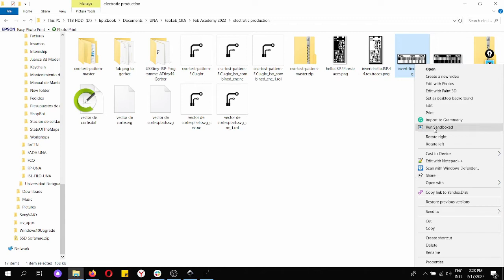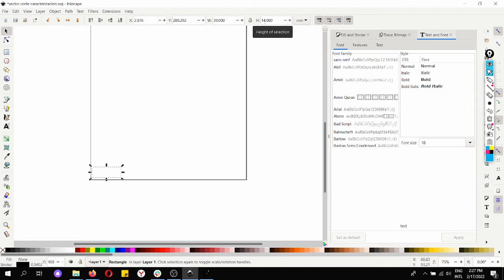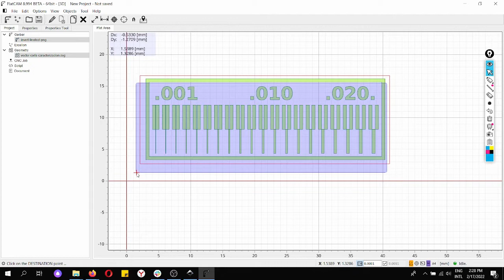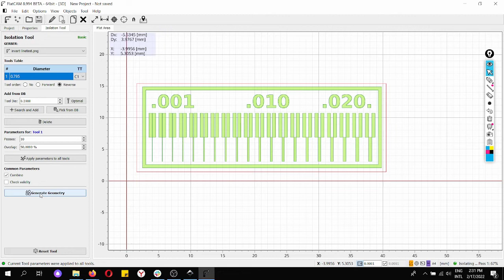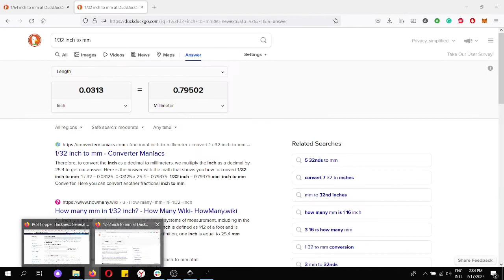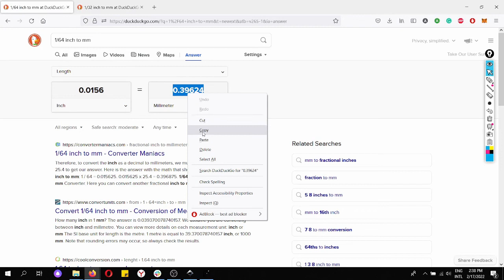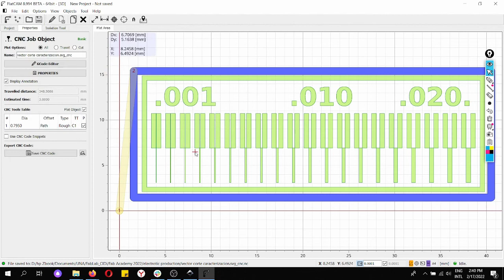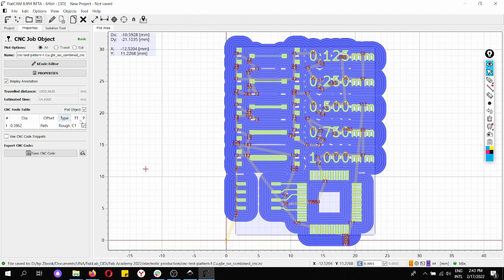Fab Academy 2022 - Fab Lab CIDi: Cómo generar archivos de cortes NC con FlatCAM version 8.994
El video es parte de los videos instructivos de la semana de "Electronic production" del Fab Academy 2022 que se realiza en el Fab Lab Universitario CIDi - FADA - UNA